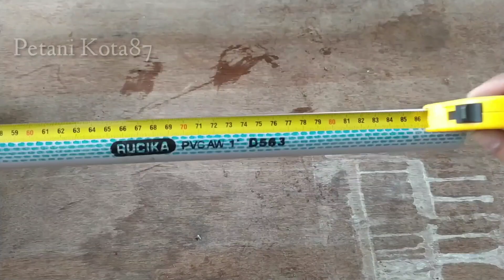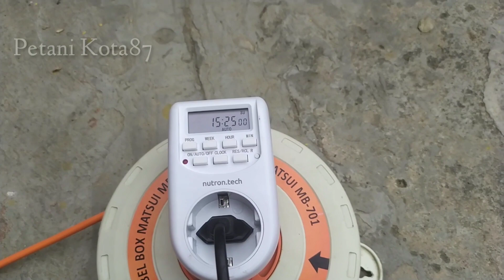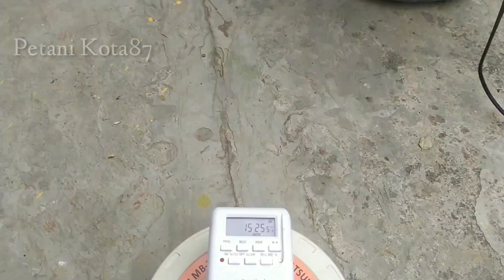DIY : How to build Ebb & Flow Hydroponic System Using Plastic Bottles (Part 1)